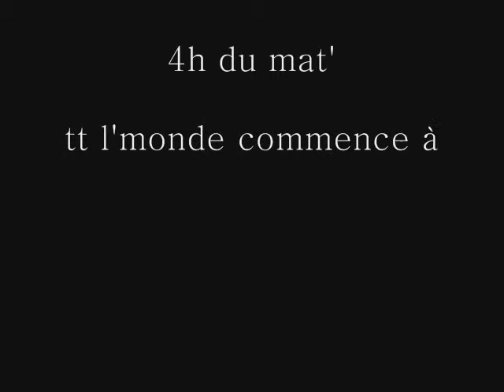Soirée St Valentin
Chez Rémy

Merci à Nounours d'avoir pris le tps d'organiser cette soirée et à Virginie (ainsi qu'à moi ;p) pr avoir pris des photos car mm si vs ralez qd on vs prend en photo ça vs permet de conserver ces précieux souvenirs.